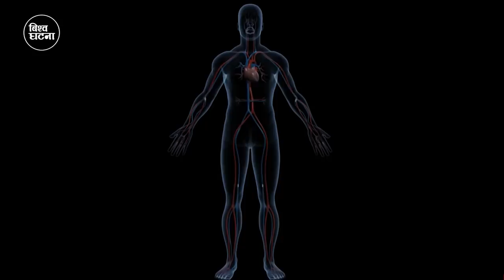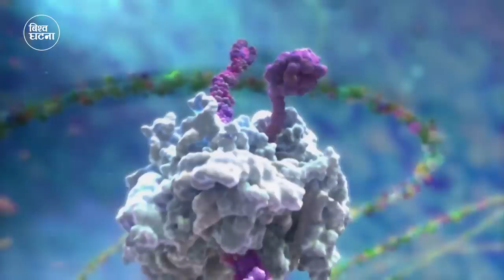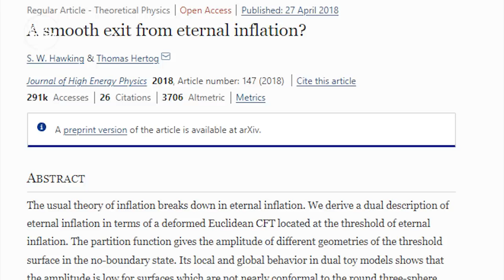स्टिफन हकिङको भविष्यवाणी, समाप्त हुँदै पृथ्वी | Stephen Hawking prediction of future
Stephen William Hawking was an English theoretical physicist, cosmologist, and author who, at the time of his death, was director of research at the Centre for Theoretical Cosmology at the University of Cambridge.

Editor/Animation:  Dashraj Shrestha
Chief Editor:  Deepak Aryal
Script Writer: Roshan Thapa/Ananta Wagle
Voice-over:  Balaram Shrestha
Director/Producer: Ramkrishna Timilsina